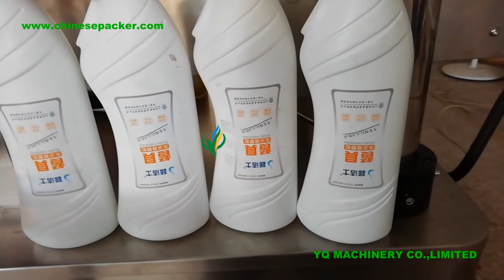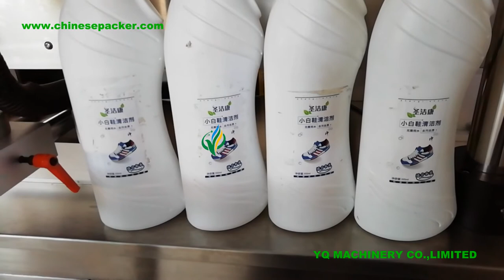automatic front and back side labeling machine Self adhesive bleach bottle labeler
Specifications:
1.Easy operation, Easy printing.
2.High accuracy,high quality and high speed
3.Low price

Application:
Double sided labeling machine applies to alcohol, medicine, beverages, chemicals, pesticides and other self-adhesive labeling square/flat/oval/round bottles. Host design labeling machines using imported and domestic advanced technology, and to improve and perfect solution for general labeling of domestic instability, optical fiber by computer control, synchronization track, the standard by a servo motor control, automatic detection size of objects and labels are affixed, and automatically controlled by microcomputer mode, large LCD touch panel, display and memory devices containing dozens of groups, is modern and advanced equipment, electric mechanical integration, simple, accurate labeling, reliable performance, power , no noise. Sticker labeling machine is easy to clean, not moldy, after labeling beautiful, strong, will not fall off on their own, production efficiency.

Features:
1). --Adopt imported electromagnetic clutch with best accuracy.
2). --The machine shell adopts high class aluminum alloy anodic treatment, with long life span service.
3). --Adopt famous factory electric motor to ensure high load and long period operation.
4). --All parts and standard components are carefully made of stainless steel.
5). --With PLC control panel, liquid crystal display, the operation is simple and convenient, the function is stable.
6). --Imported label inspection optical coupler can ensure high precision.
7). --There is a code printer on the machine if you need, it also can print three lines like the expire date, valid date, batch number

Main technical parameters of double sided labeling machine:
Operating direction Right/Left
Production(bottle/min) 30-70(subject to the size of objects and labels)
Conveyor speed(meter/min) ≤40
The application label adhesive sticker , transparent or opaque label
The inner diameter of label roll 76mm
The outer diameter of label roll 350mm(max)
The application size of label Width 15-180mm, length15-400mm
The application size of bottle can customized as label objects
Weight(kg) 300
Power(w) 1500W
Voltage AC 110V/220V 50/60HZ(can be customized)
Machine Size(mm) 2400(L) 1350(W) 1500(H)mm

Work flow of two side labeling machine:
Bottles distributing---Correcting---Pressing---Labeling---Reinforcing---Finish

machine à étiquettes de détergent de toilette,máquina de etiquetado de la botella del champú,машина для маркировки бутылок,Máquina de etiquetado frontal y posterior, дві сторони маркування машини, двухсторонняя маркировочная машина,máy dán nhãn hai mặt, mesin pelabelan sisi ganda, डबल साइड लेबलिंग मशीन, avant et arrière Etiqueteuse, etichettatrice a doppio lato, kétoldalas címkézési gép, máquina de etiquetado de dos lados, ikki yon etiketli mashina, iki yan etiketleme makinası, เครื่องติดฉลากสองด้าน, dvojstranný štítkovací stroj, две бочне машине за етикетирање, 前後ラベル貼り機, frente e verso máquina de rotulagem, সামনে এবং ফিরে লেবেল মেশিন,хоёр талын шошго машин, dua mesin pelabelan sampingan, două mașini de etichetare laterale, dvoustranný etiketovací stroj, dubbelzijdige etiketteermachine, эки тарап этикеткалоо машина, 양면 라벨링 기계, қос бүйірлік таңбалау машинасы, kaksi sivutunnistinkonetta, machine à étiquettes double face, передняя и задняя этикетировочная машина, zweiseitige Etikettiermaschine, dwustronna maszyna do etykietowania, آلة وضع العلامات الجانبية,